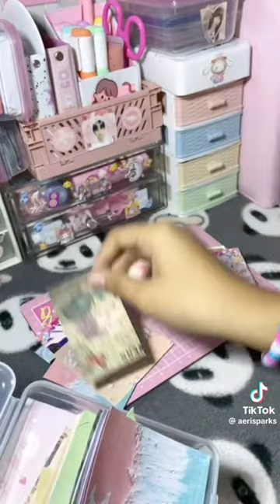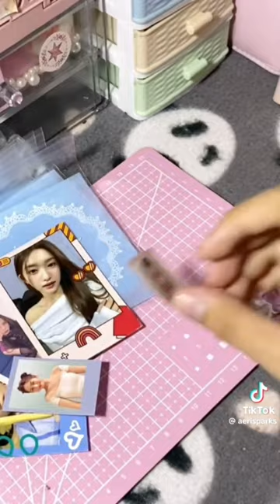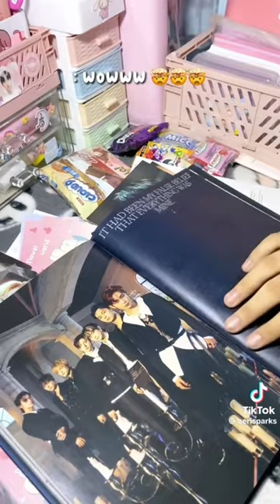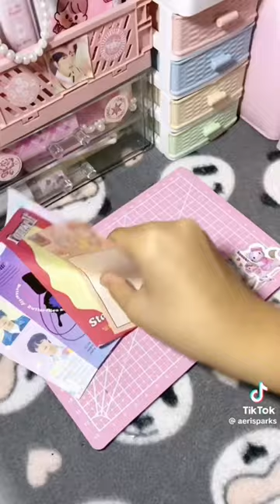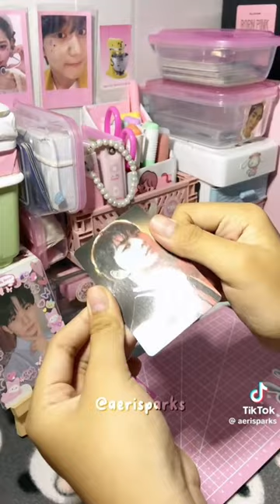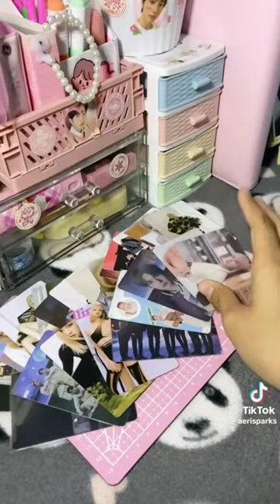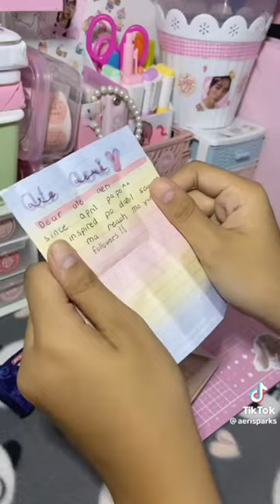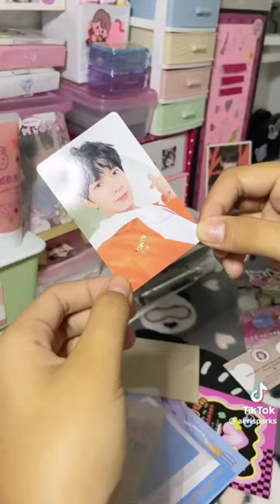aerisparks tiktok complication 🫶🏻